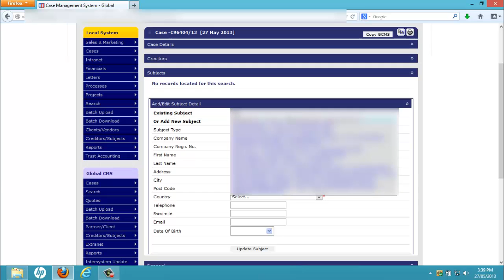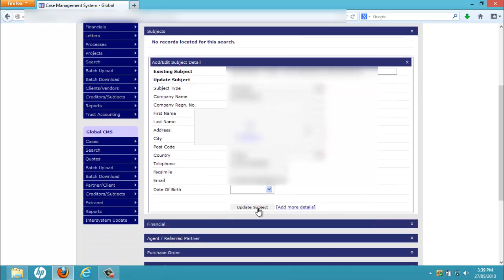GCMS Training Videos - How to check for existing subjects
This video describes the steps on how to check for existing subjects on the GCMS.